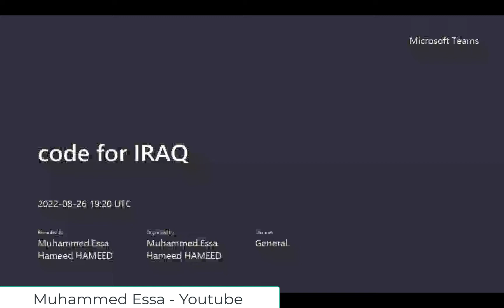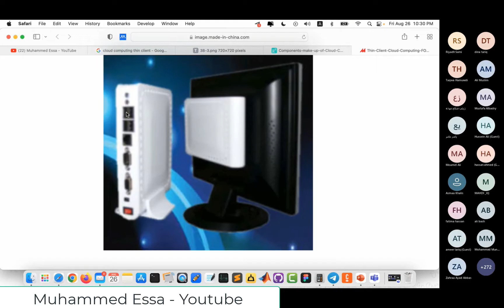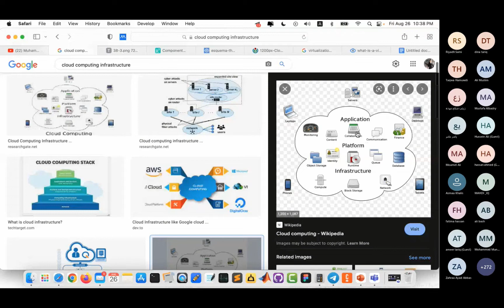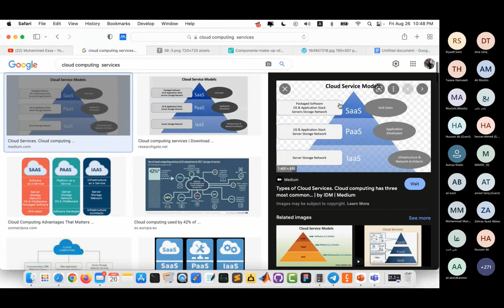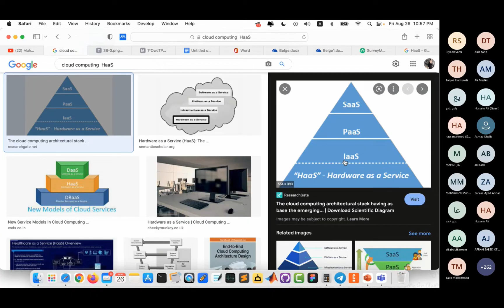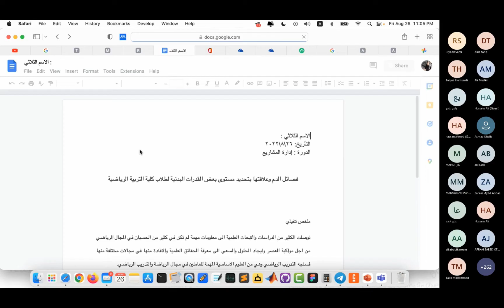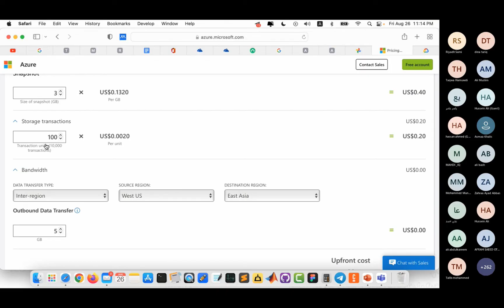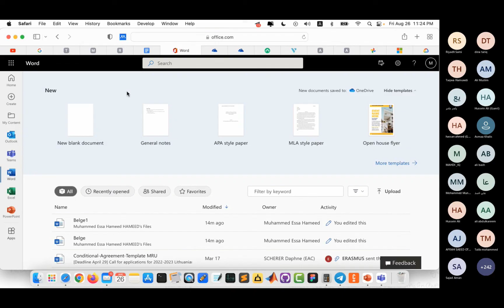1 - Introduction Cloud Computing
1 - Introduction Cloud Computing